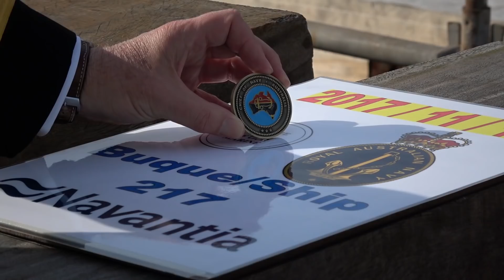NAVANTIA Ferrol: Puesta de quilla AOR ‘Supply’ para Royal Australian Navy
Ceremonia de la puesta de quilla del primero de los dos buques logísticos que Navantia va a construir para la Royal Australian Navy en el Astillero Ferrol